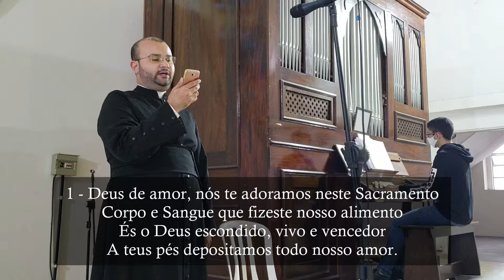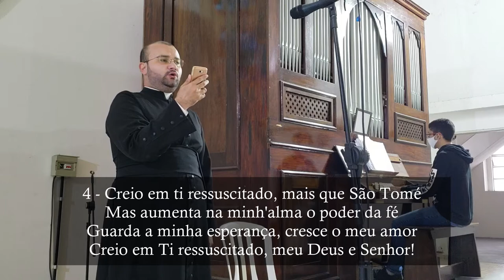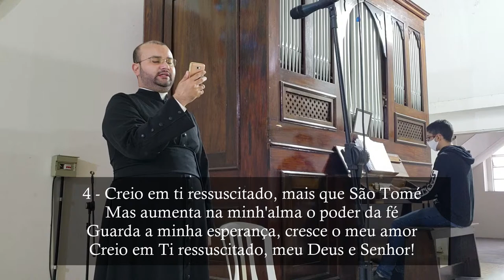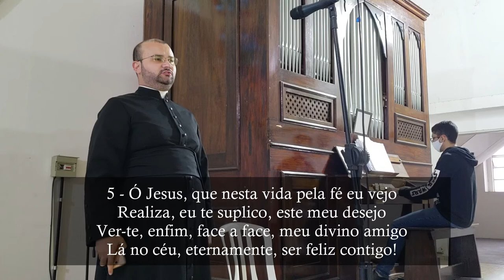Deus de amor, nós te adoramos neste sacramento - Órgão de Tubos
Canto de Comunhão da Missa na XI Domingo do Tempo Comum, na catedral de Mogi das Cruzes.

L.: Paráfrase do Adoro te Devote
M.: José Alves

1. Deus de amor, nós te adoramos neste Sacramento
Corpo e Sangue que fizeste nosso alimento
És o Deus escondido, vivo e vencedor
A teus pés depositamos todo nosso amor.

2. Meus pecados redimiste sob a tua cruz
Com teu Corpo e com teu Sangue, ó Senhor Jesus!
Sobre os nossos altares, Vítima sem par
Teu divino sacrifício queres renovar!

3. No Calvário se escondia tua divindade
Mas aqui também se esconde tua humanidade
Creio em ambas e peço, como o bom ladrão
No teu reino, eternamente, tua salvação!

4. Creio em ti ressuscitado, mais que São Tomé
Mas aumenta na minh'alma o poder da fé
Guarda a minha esperança, cresce o meu amor
Creio em Ti ressuscitado, meu Deus e Senhor!

5. Ó Jesus, que nesta vida pela fé eu vejo
Realiza, eu te suplico, este meu desejo
Ver-te, enfim, face a face, meu divino amigo
Lá no céu, eternamente, ser feliz contigo!